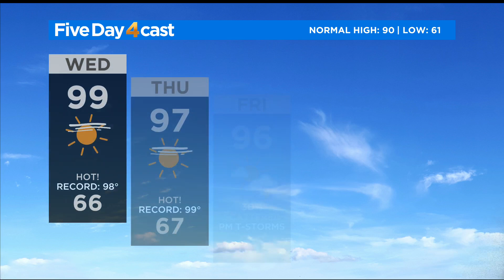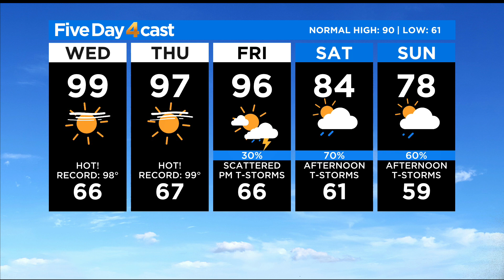Record-Level Highs In Denver And On The Plains